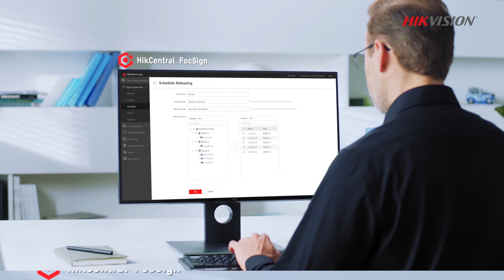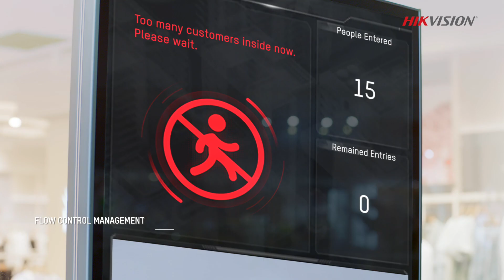Hikvision Digital Signage Solution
Get your message out in style and flexibly with Hikvision's Integrated Digital Signage Solution!
✅ Flexible and diversified content creation
✅ Remote control release and display control
✅ Flow control management